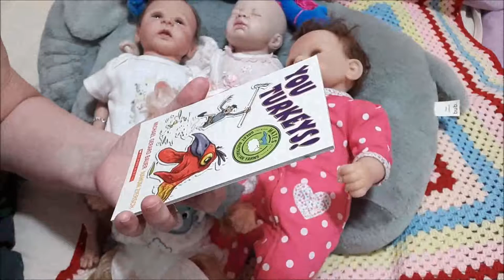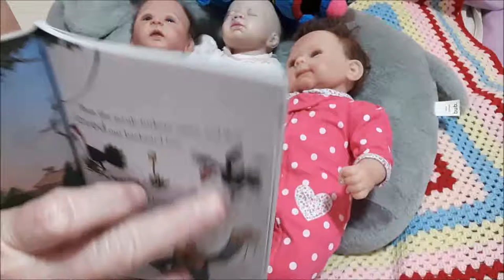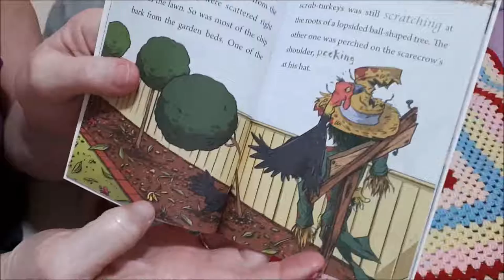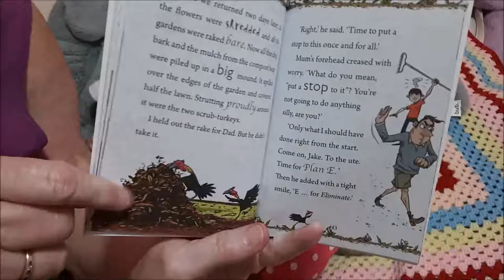Saturday Story Time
Since it's Saturday that means it's story time.